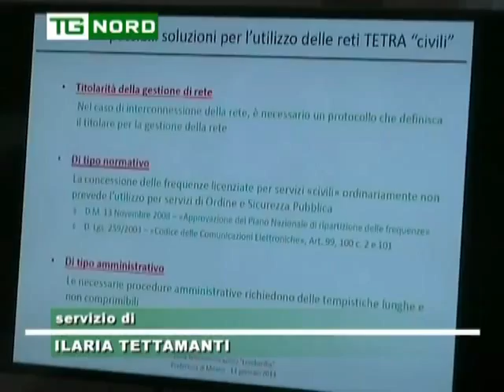Regione Lombardia - MARONI - POLITICA